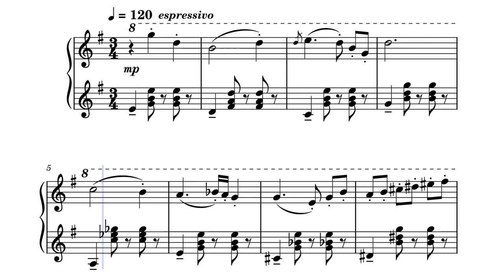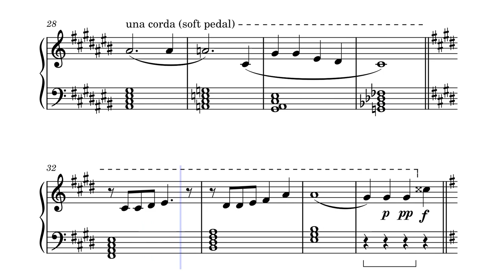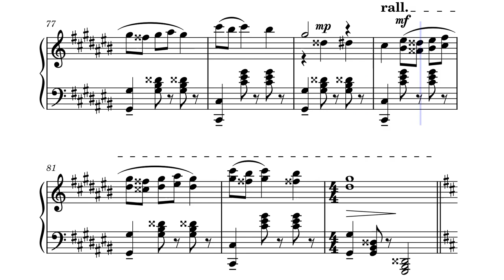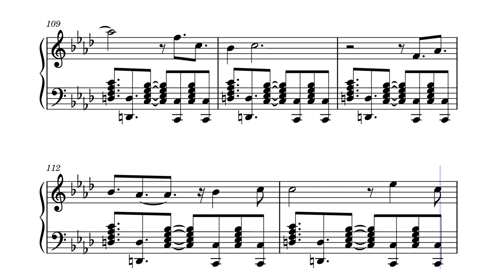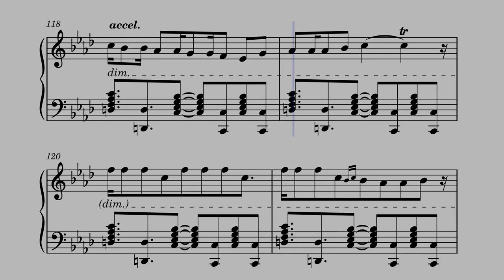Circus Hop Piano Cover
I started this on January 1st, 2023. I've been putting it off for a long time and I finally decided to finish it up today. I hope you enjoy it as much as I do (and more than the two previous versions)!
7/3/2024 - added styled japanese subtitles